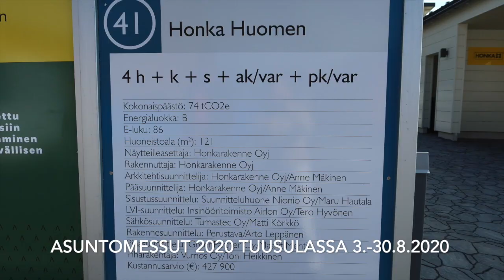TUUSULAN ASUNTOMESSUT 2020: Honka Huomen (kohde nro 41)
Honka Huomen on yksikerroksinen hirsitalo, omakotitalo joka taipuu niin lapsiperheen kuin pariskunnan tarpeisiin. Kaupunkihirsitalon tyylikäs arkkitehtuuri, puun tuoksu, ekologisuus, harmoninen sisustus, valaistus ja miellyttävä äänimaailma. Sininen I-mallinen keittiö on rohkea ja onnistunut.